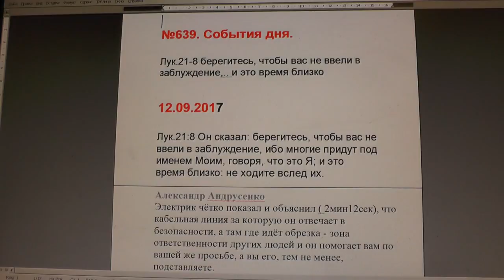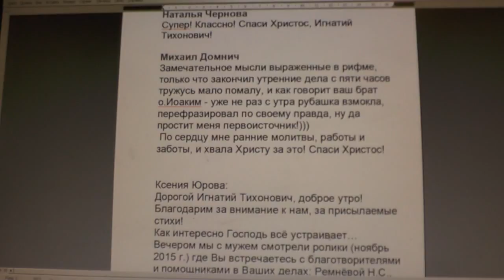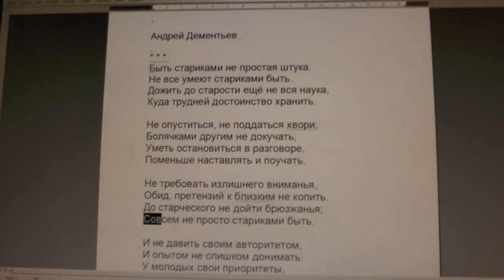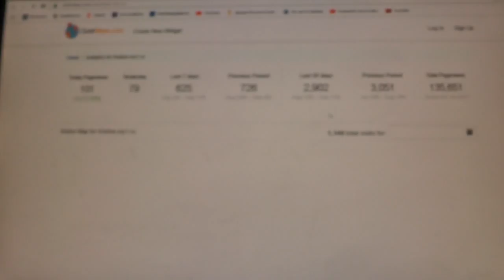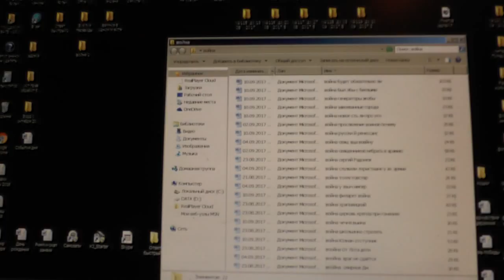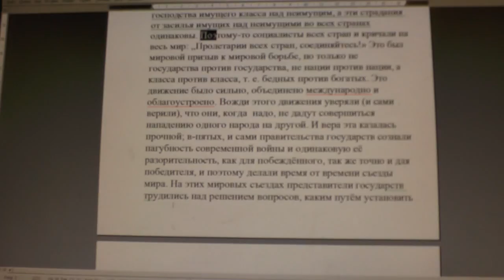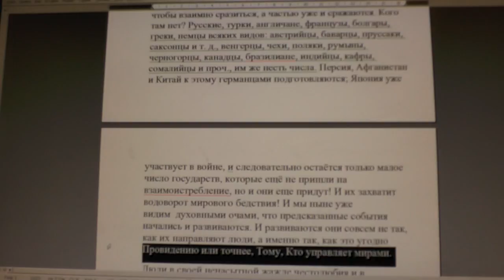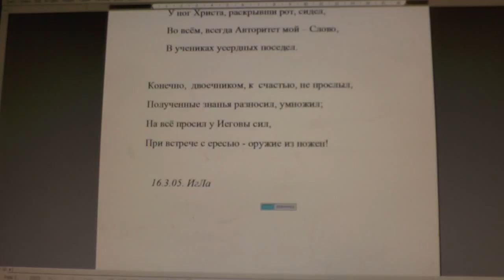№639. События дня . Лук.21:8 берегитесь, чтобы вас не ввели в заблуждение,.. 12. 09.2017